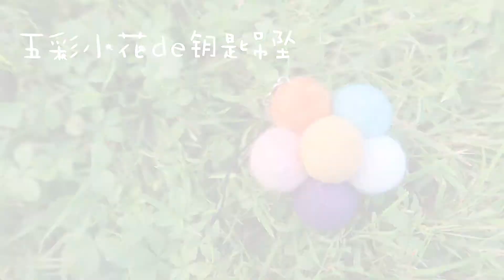羊毛边角料怎么用? - 云朵和五彩的小花吊坠！ Wool felt clouds and flowers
关于搓球的细节及注意事项 请参考视频 “羊毛边角料怎么用? - 球球小树盆栽”